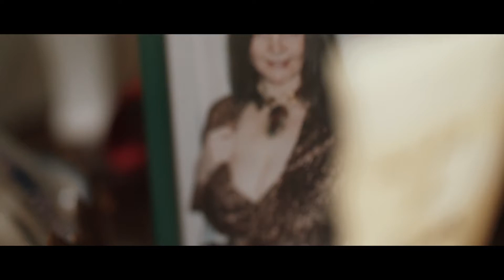The Wizard Oz 16of18